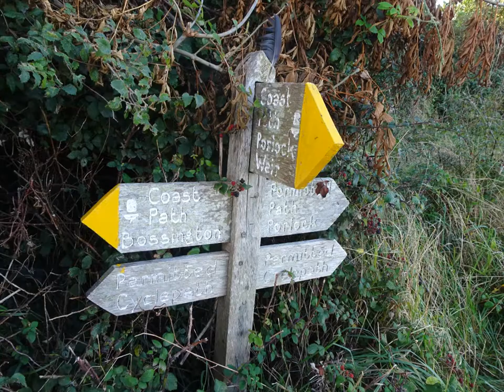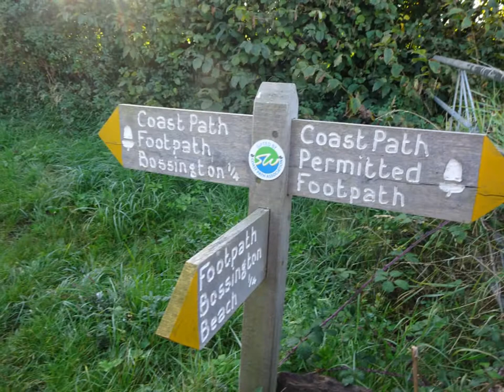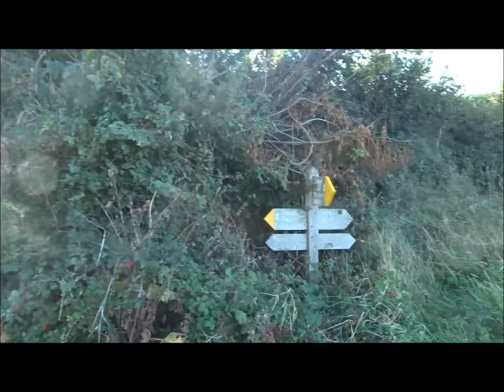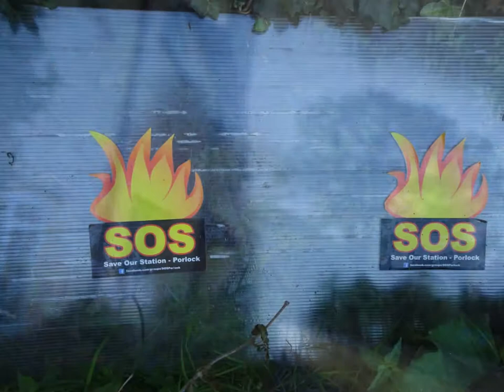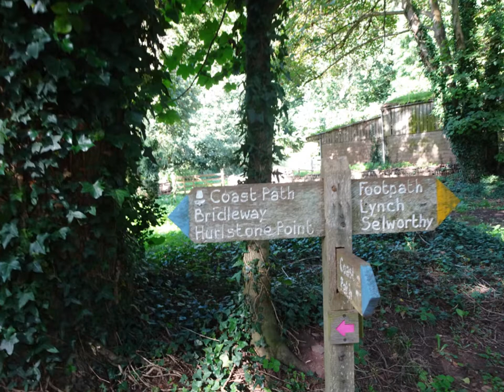Porlock Visit, Day 5, Video 30, 'Across Bossington Marshes Heading Over the Village Footbridge for H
Across the Bossington Marshes I go remembering my first day here when I walked on the pebble beach to the WWII pillar Boxes and Old Lime Kilns---I will see them again later on Day 5 during the very last footage of the 5 day hike...Here I take photos as I pass through the village of Bossington---I have created detailed videos in 2018 of the village during that previous visit. I pass over the little wooden bridge and follow the stream for a short while before turning off to go up the slope towards Hurlstone Point the stream here is the same water that I met on Day 2 when I was walking in Horner Wood---the stream and Horner Water meet the sea here at Bossington Marshes and Beach---I will pass it again later when returning. A very pleasant morning walk with a few hikers also up early heading ahead of me for Hurlstone Point and may be the Rugged Path coastal Walk--a group of 5 /6 strong looking men stride off with smiles and determination. Later I meet 3 extremely fit people carrying rucksacks filled with Ice packs on their backs climbing up and down Hurlstone Point and Combe--one recognises me from Day 4 when she was out running the rugged route and she stopped for a while--she remembered that I too once ran Marathons in my younger years they all said 'Hi' as they climbed up past me I never planned to climb these rugged cliffs on Day 5 past the Beacon but the young people inspired me to reach the top--quite breath-taking--as will be seen on another video to follow later...….